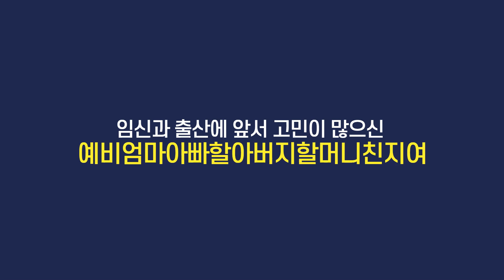여성이 안전한, 일과 돌봄 걱정없는 성평등 사회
한다면 하는 이재명의 성평등 정책! 여성만 해당되는 얘기라고요?
이재명의 성평등 정책은 여성의 안전 뿐만 아니라 우리 가정의 돌봄 문제도 해결해줍니다. 모두를 위한 이재명의 성평등 정책, 지금바로 확인하세요~

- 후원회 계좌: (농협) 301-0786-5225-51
- 후원회 홈페이지에서 후원금 영수증 신청을 할 수 있습니다.

- 이재명 후원회 -